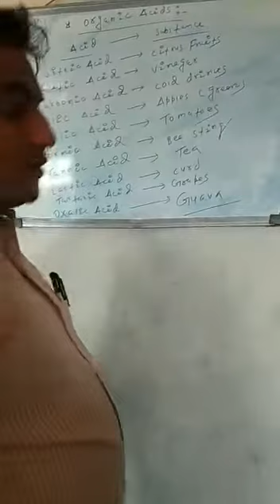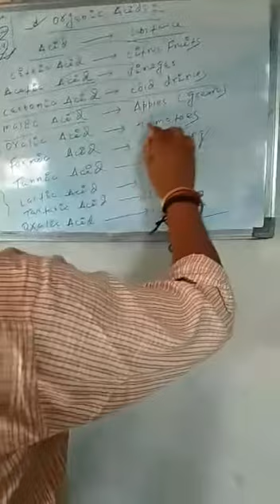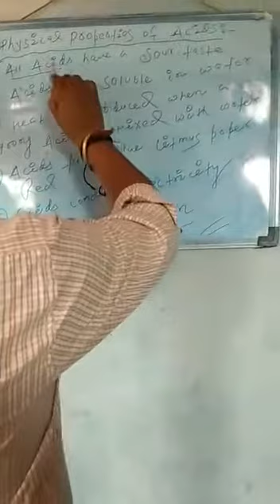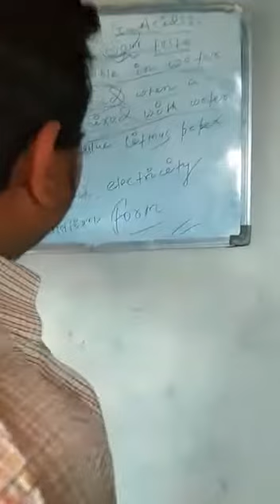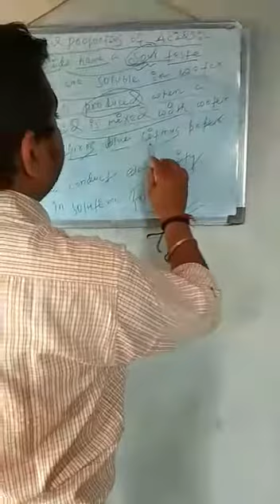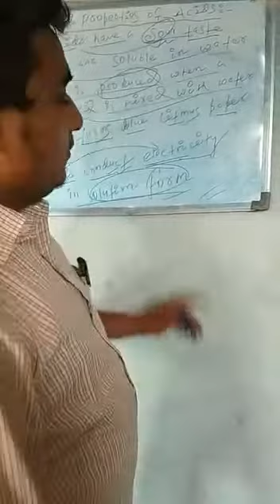Lecture_4_Class 7 ( Science Chemistry )